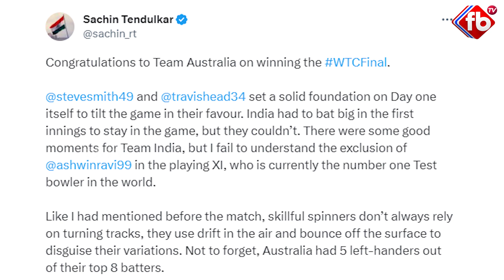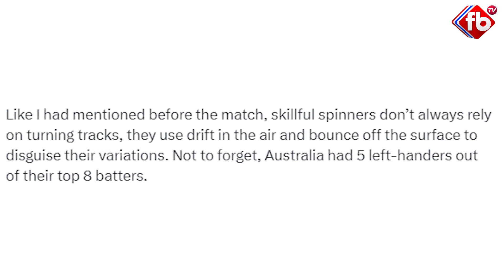'ఆ విషయం ఇప్పటికీ అర్థం కాలేదు' టీమిండియాపై సచిన్ ఆగ్రహం sachintendulkar wtcfinal2023 | FBTV NEWS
► About The Video :'ఆ విషయం ఇప్పటికీ అర్థం కాలేదు' టీమిండియాపై సచిన్ ఆగ్రహం sachintendulkar wtcfinal2023 | FBTV NEWS
► About FBTV :
"fbtv news" "Telugu News" "Breaking News" "Political News" "Current Affairs" "Movie Public Talks" "Telugu movie Genuine Reviews" "Latest Tollywood Gossips" "Telugu Cinema Updates" "Movie Interviews" "Entertainment" "Telugu Short Films" "Telugu comedy Web Series" "Cricket" Sports Analysis in Telugu" "Devotional" "Viral Videos"